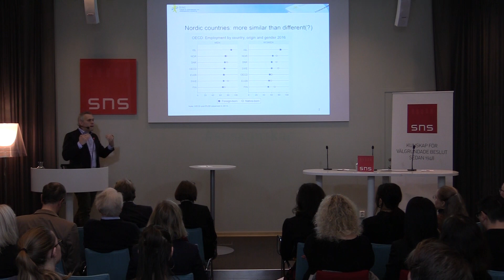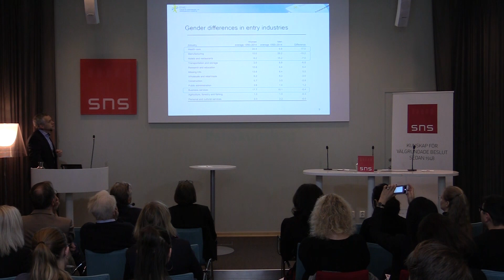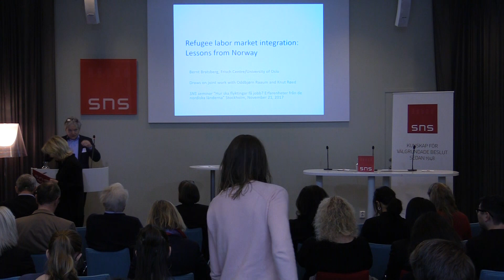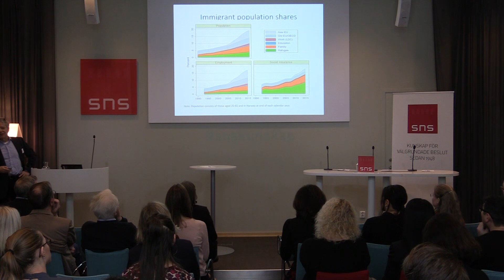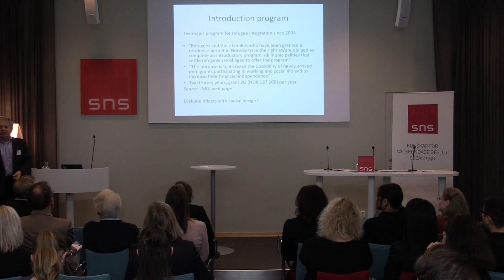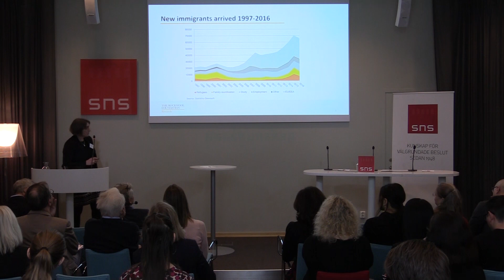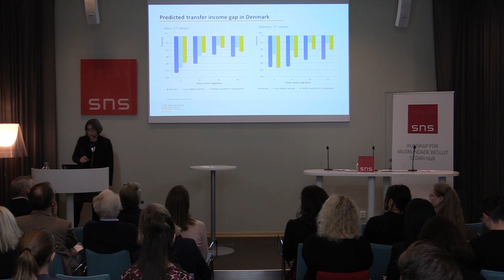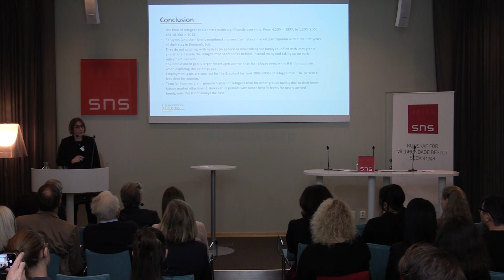Hur ska flyktingar få jobb? Erfarenheter från de nordiska länderna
I Sverige tar det cirka nio år innan hälften av dem som flyktinginvandrat är etablerade på arbetsmarknaden. Hur ser det ut i våra grannländer? Vad kan vi lära av varandra?

Medverkande
Bernt Bratsberg, seniorforskare, Frischsenteret i Oslo
Marie Louise Schultz-Nielsen, seniorforskare, Rockwool Fonden i Köpenhamn
Olof Åslund, generaldirektör vid IFAU och professor i nationalekonomi vid Uppsala universitet

Samtalet leds av Helena Stålnert, kommunikationsrådgivare, tidigare kommunikationsdirektör i SSAB och Saab och redaktionschef för SVT Aktuellt.